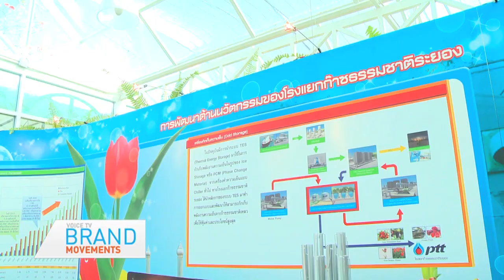Brand Movements PTT : Miracle Natural Gas